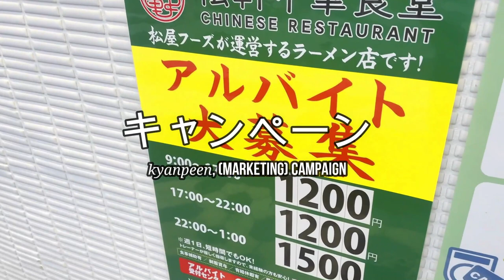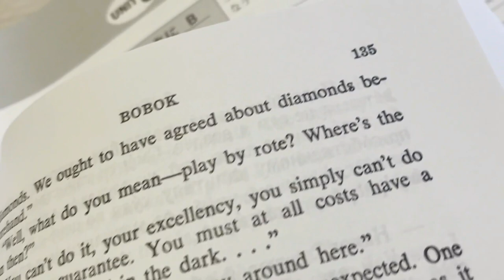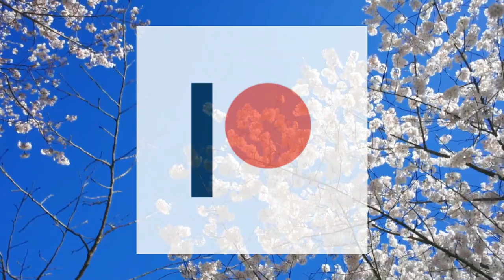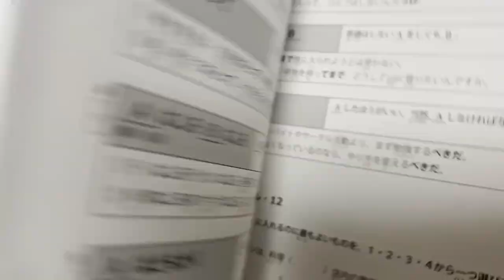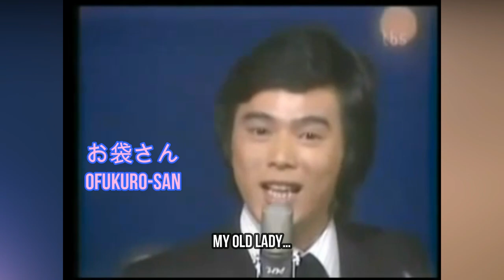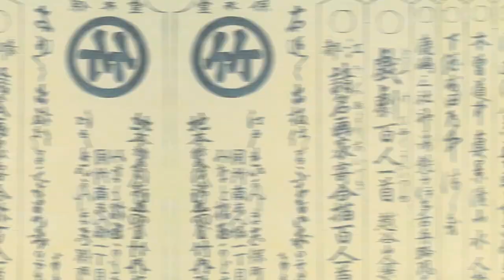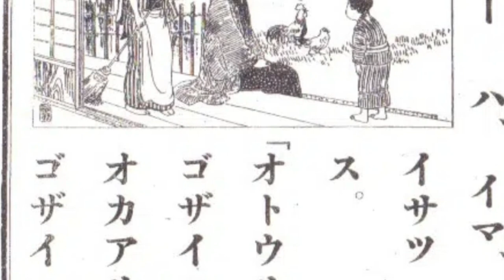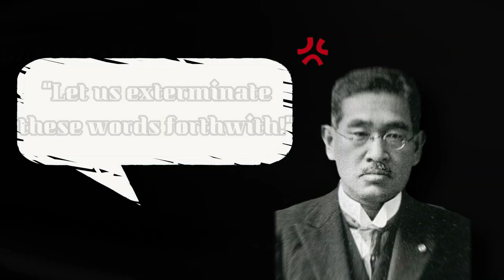How the Japanese Words for Parents Lost Out to English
"Mama" and "papa" are such ubiquitous parental terms in Japan that it's easy to forget they're foreign words - words the Japanese government once tried to ban.

Support Unseen Japan by becoming a member -- it'd mean the world to us